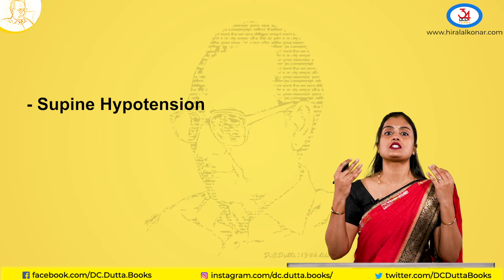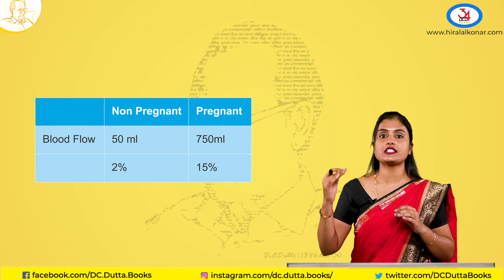CARDIOVASCULAR CHANGES IN PREGNANCY | DR. ROSHINI P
Lecture Series
Cardiovascular Changes in Pregnancy

Presenting you India’s FIRST SMART BOOK ON OBSTETRICS.
DC DUTTA’s TEXT BOOK OF OBSTETRICS

Hope everyone will enjoy THE KERNELSERIES.

For full video, refer DC DUTTA TEXT BOOK OF OBSTETRICS ; 10th EDITION